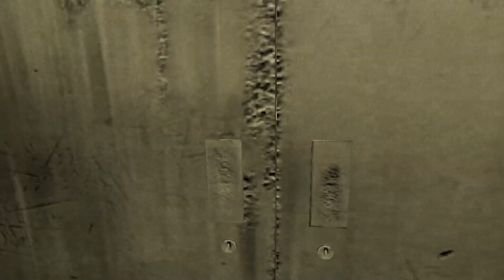When You Fight A Crazy Kid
When You Fight A Crazy Kid - Spider-Man Shattered Dimensions

In this video you're going to learn what happens when you fight a crazy kid.
These anime kids and discord moderators will even eat some people just to stay home and maintain their stupid posture for as long as possible

TimeStamps:

- Who's Nixis:

Nixis is someone with a great mind who loves fantasy.
He's looking to conquer the world and spread quality content all over it. He's not only a Genius, but also an excellent person to be around.

songs: ---